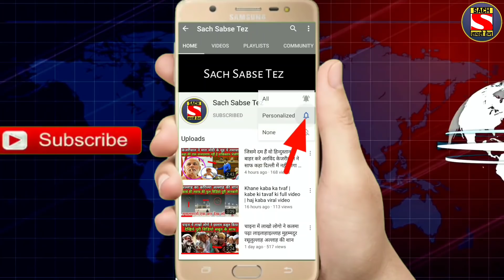महिला विधायक के साथ ये क्या कर दिया मचा हड़कंप | Sach Sabse Tez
My Mic
My Camera
My Laptop

1. Weather forecast 2. weather today 3. weather forecast india 4. weather report 5. rain weather 6. आज का मौसम कैसा रहेगा 2020 7. आज के मौसम का हाल 8. मौसम समाचार 9. मौसम विभाग 10. कल का मौसम कैसा रहेगा 11. आज के मौसम की जानकारी 12. आज रात का मौसम कैसा रहेगा 13. कल का मौसम कैसा रहेगा 14. आज का मौसम दिल्ली 15. आज का मौसम पंजाब 16. आज का मौसम उत्तर प्रदेश 17. आज का मौसम कैसा रहेगा 2020 . आज रात का मौसम कैसा रहेगा 19. आज का मौसम दिल्ली 20. कल का मौसम कैसा होगा 21. आज का मौसम का हाल वीडियो 22. मौसम समाचार 23. कल का मौसम कैसा रहेगा 2020

Note :- The Constitution of India provides the right of freedom, given in articles 19, 20, 21 and 22, with the view of guaranteeing individual rights that were considered vital by the framers of the constitution. In many videos, photos and video clips are taken in standard/Symbolical (For Example Only) form, for you to explain the news more clearly, if this is suitable for you then watch our video otherwise don't watch,